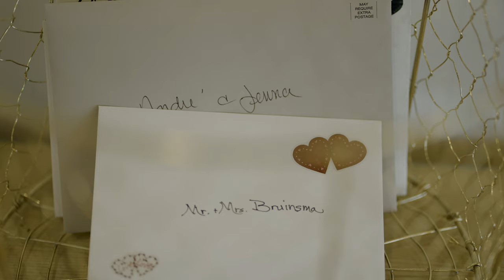Gun Lake Wedding 4K [Andre + Jenna]